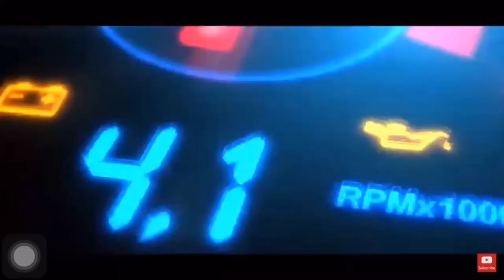How to repair deep scatches/Tuitorial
Buhay Canada ni Alfie
Autobody Repair Part02
finale project Mazda